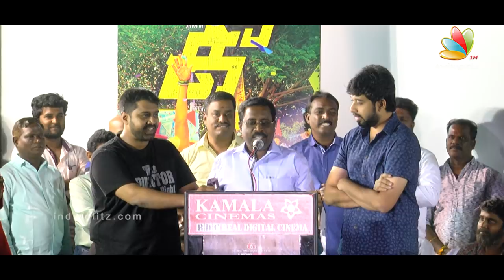The pain AAA caused will go away: Adhik Ravichandran Speech, Michael Rayappan | Kee Audio Launch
Producer Michael Royappan, who had previously produced AAA, directed by Adhik Ravichander and starring Simbu, Tamanna, Shriya Saran, spoke at the Kee audio launch. Watch his full speech HERE on IndiaGlitz!